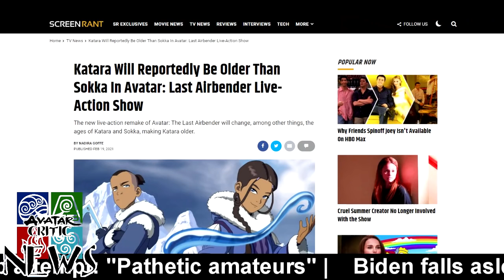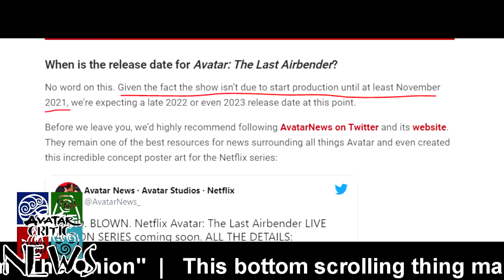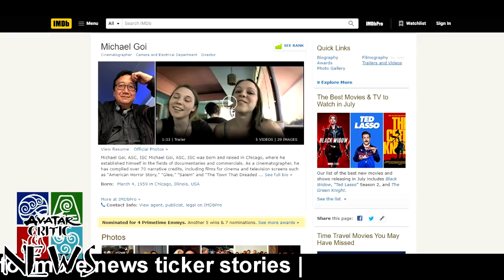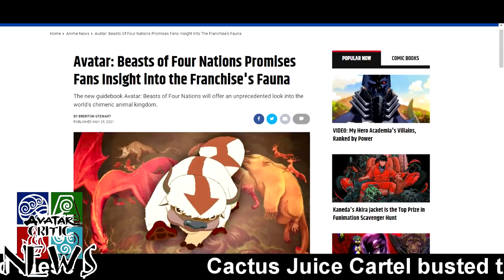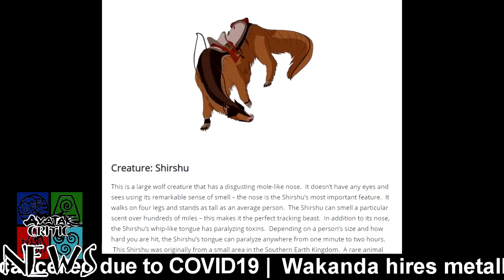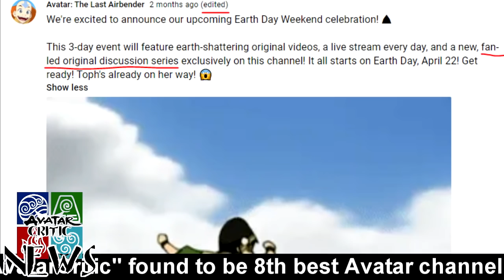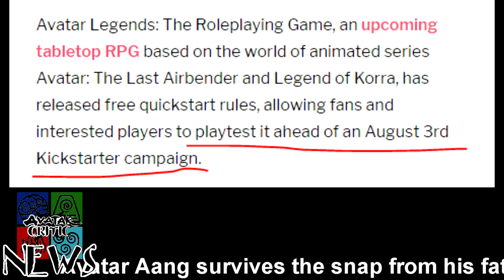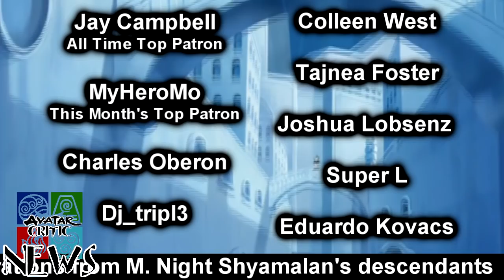Live Action Avatar Cast Details Revealed! Avatar: The Last Airbender News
Some details about the Avatar Live Action cast have been revealed. In addition to many other news about Avatar.